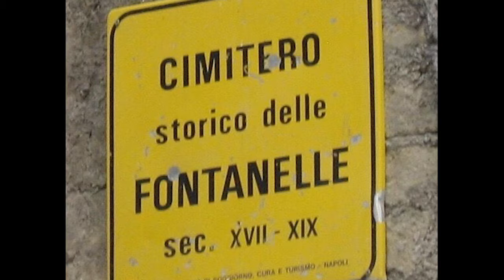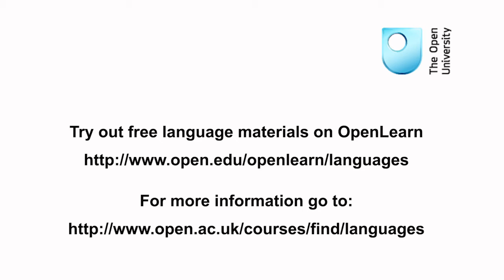Il culto dei morti - Anna Proudfoot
Anna Proudfoot, Lecturer in Italian at The Open University, talks about the worship of the dead in Naples, Italy.